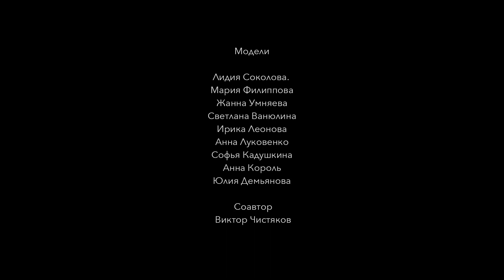Mujeres flotantes de San Petersburgo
Diego Blanco
“Парящие девушки Петербурга”
Диего Бланко

Modelos
Ida Rubinshtein
Masha Filippova
Yanka Umniaeva
Svetlana Vaniulina
Irika Leonova
Anna Lukovenko
Sophia Kadushkina
Anna Korol
Yulia Demianova

Colaborador
Vitia Chistiakov